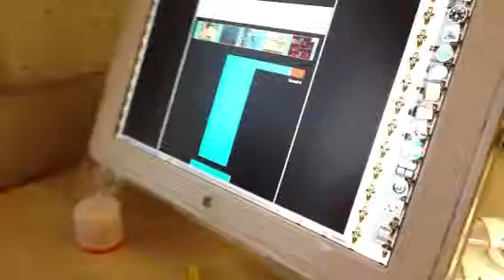Maze game reaction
Kayden gets scared